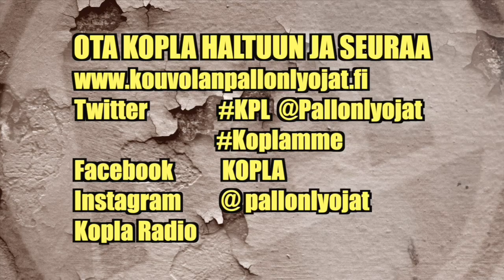KPL-Vimpelin Veto lehdistö 23.5.2014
Lehdistötilaisuus KPL - ViVe: Mikko Hylkilä ja Sasu Toikka/KPL, Jussi Järvinen ja Henri Puputti/ViVe